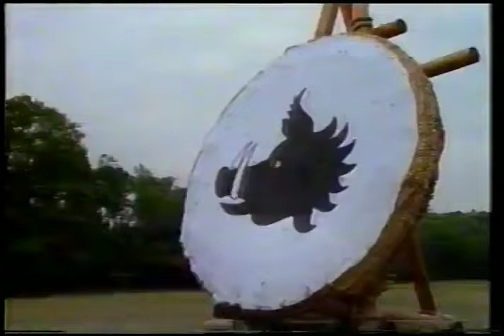Na Corte do Rei Arthur 1989 Tvrip Globo Sessão da Tarde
tvrip Um mecânico de Connecticut viaja no tempo acidentalmente, indo parar na Inglaterra medieval do Rei Arthur. Ele tenta se adaptar à nova realidade e faz alguns amigos, mas irrita o mago Merlin, que teme perder seu lugar como assessor do rei.